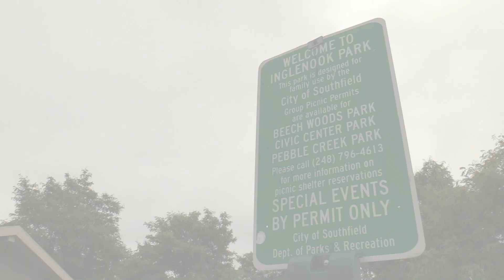LTU Sports Report | Cross Country Intersquad Scrimmage | 8/29/2023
🏃‍♂️🏃‍♀️ | Check out some highlights and interviews from LTU Cross Country intersquad scrimmage on Saturday at Inglenook Park!